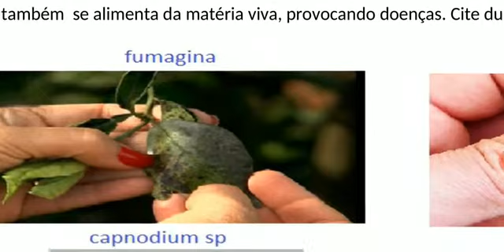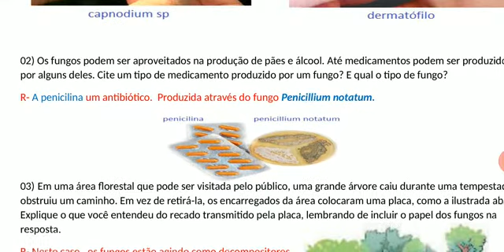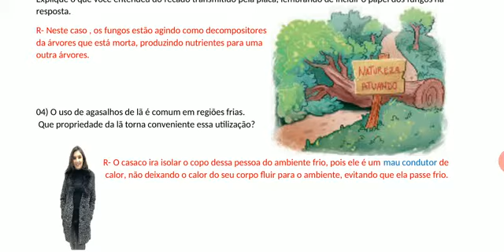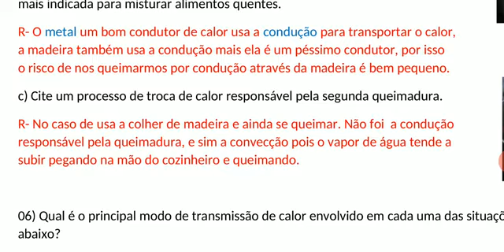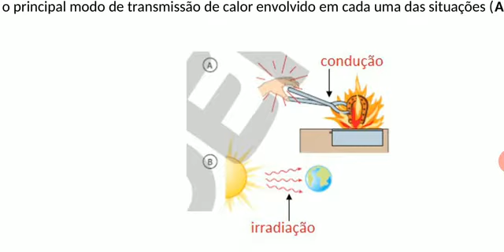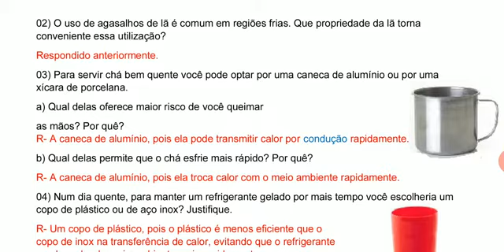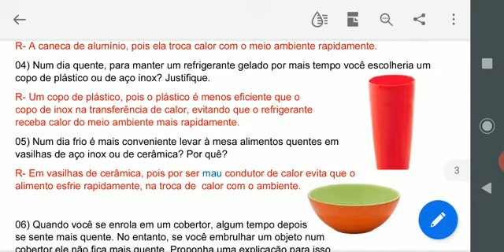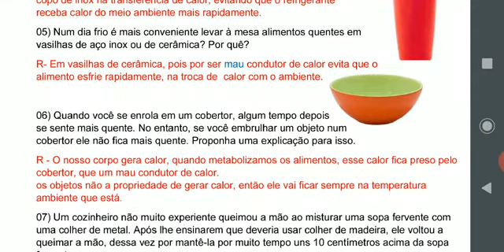CIÊNCIAS - 7º ANO - SEMANA 3 - AULA 2